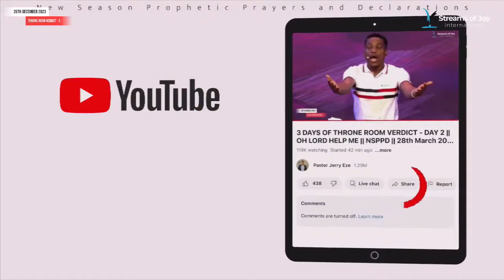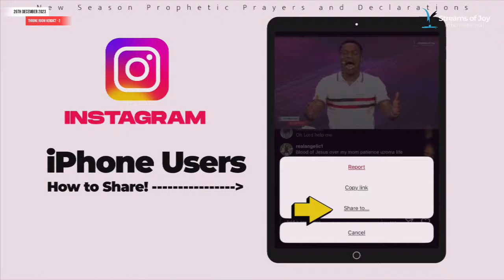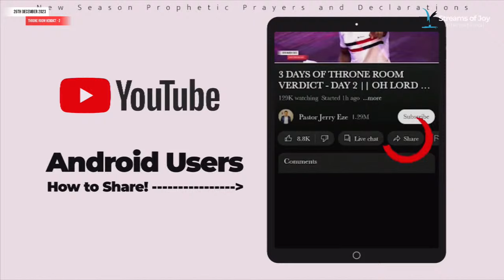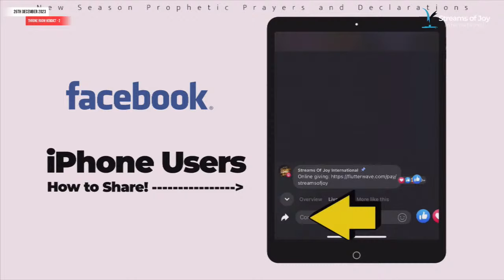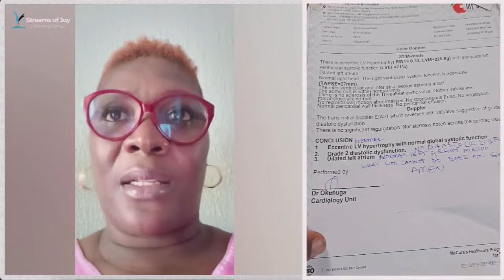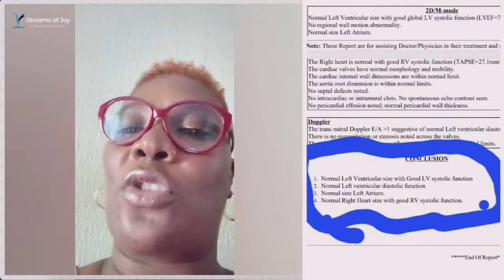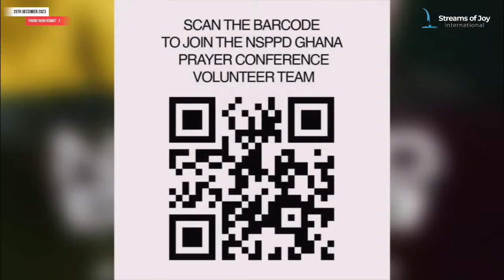THRONE ROOM VERDICT [THE KING OF KINGS HAS RULED IN MY FAVOUR] DAY 2 || NSPPD || 26TH DECEMBER 2023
New Season Prophetic Prayers and Declarations [NSPPD] || 26TH DECEMBER 2023